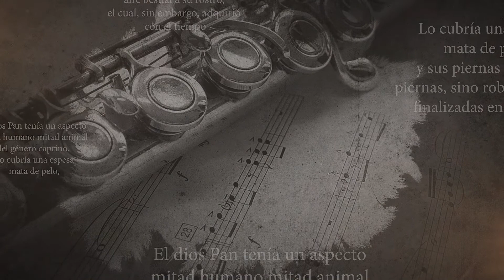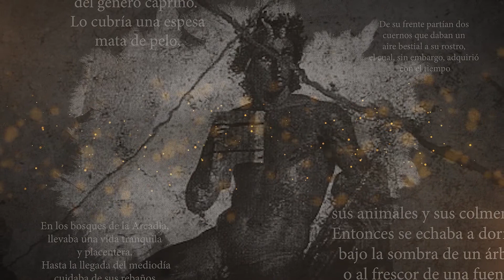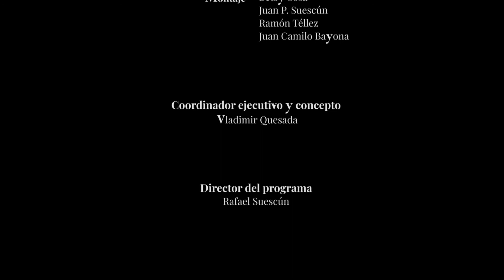Syrinx para Flauta Sola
Compositor: Claude Debussy
Flauta: Santiago Sierra
Director invitado: Eduardo Carrizosa
Director Asistente: Leonardo Pineda